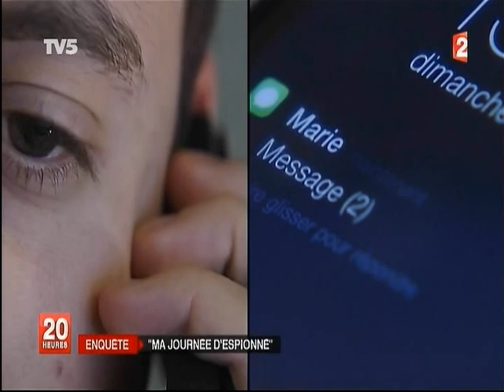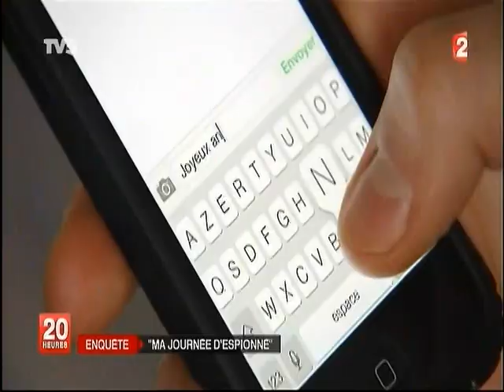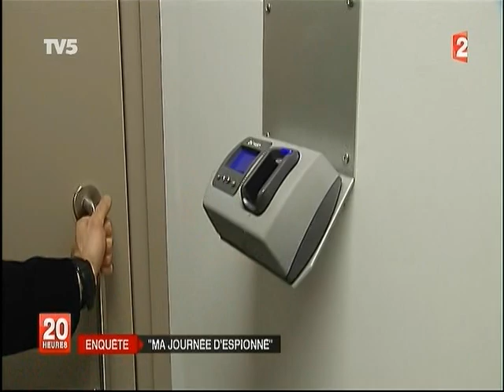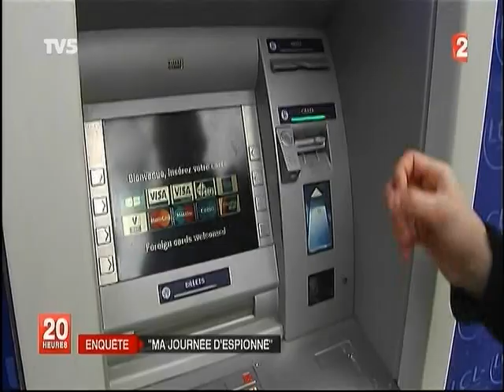Espionnage et vie privée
Vie privée et internet ..Soyez avertis!  ...Mais que faire ?